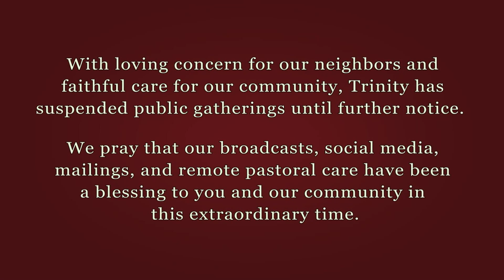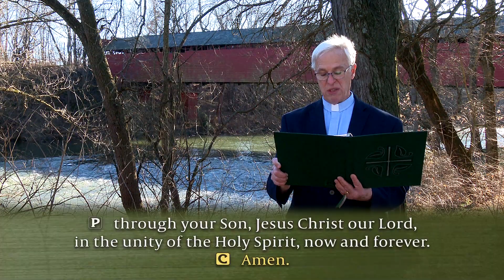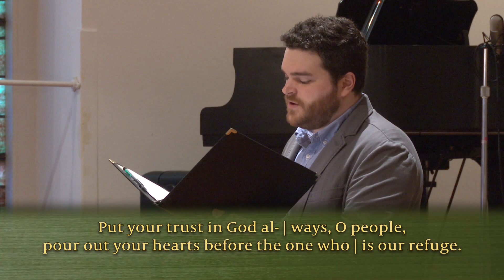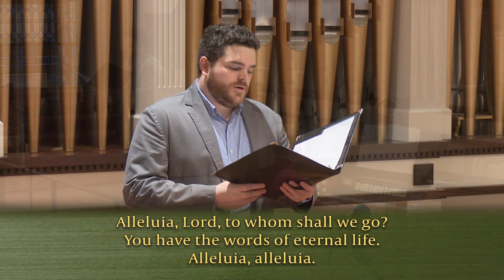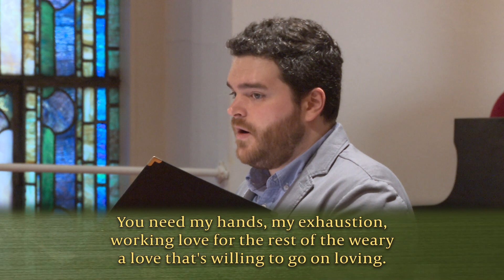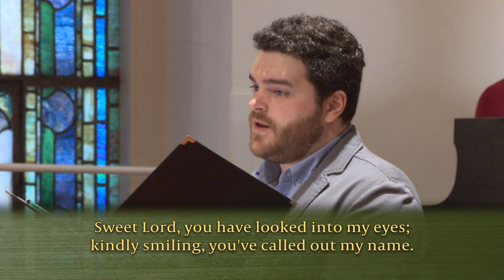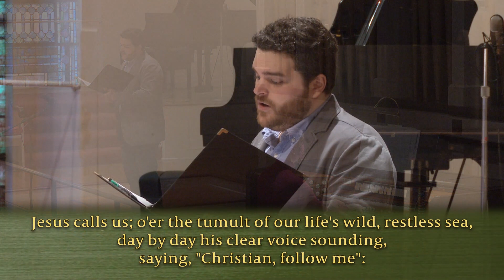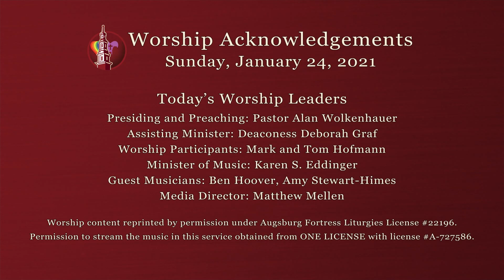Trinity Worship January 24, 2021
As we continue through the time after Epiphany, stories of the call to discipleship show us the implications of our baptismal calling to show Christ to the world. Jesus begins proclaiming the good news and calling people to repentance right after John the Baptist is arrested for preaching in a similar way. Knowing that John was later executed, we see at the very outsetthe cost of discipleship. Still, the two sets of brothers leave everything they have known and worked for all their lives to follow Jesus and fish for people.